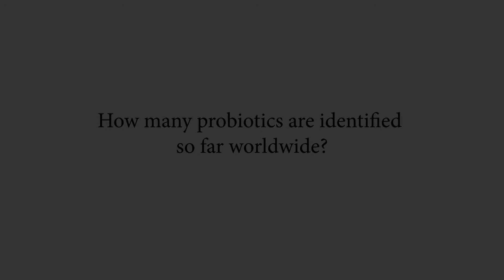How many probiotics are identified so far worldwide?